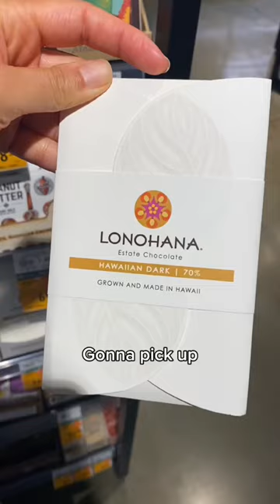Foodland Supermarket In Hawaii🍈